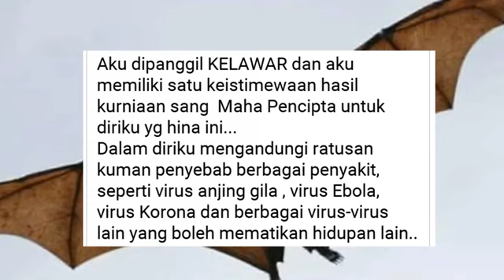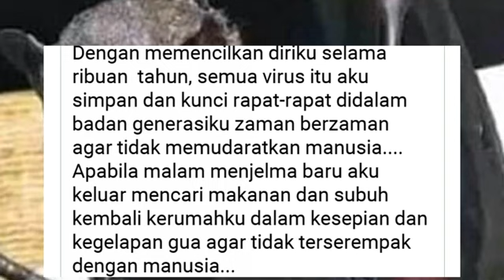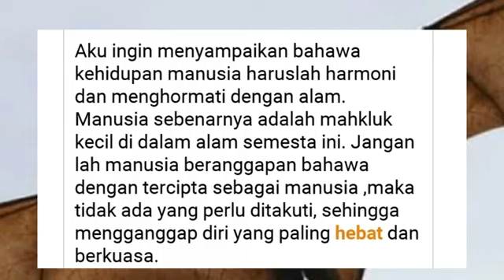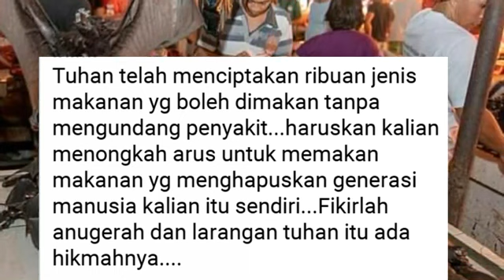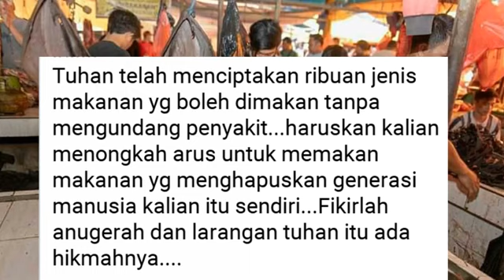Virus corona/Covid 19- Sekeping Surat Dari Kelawar Untuk Manusia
Allah dah meharamkan makanan yg dilarang-NYA Tapi Manusia Masih Degil